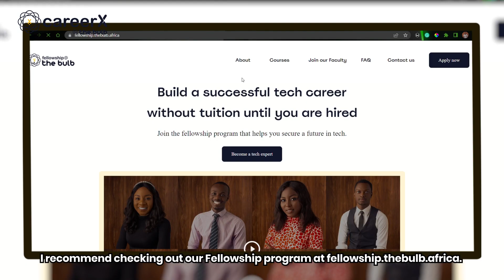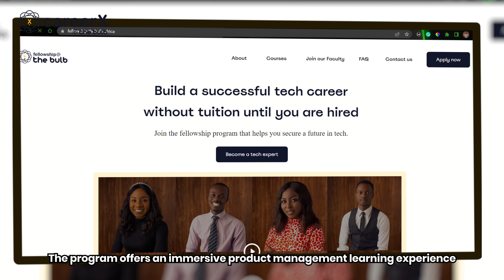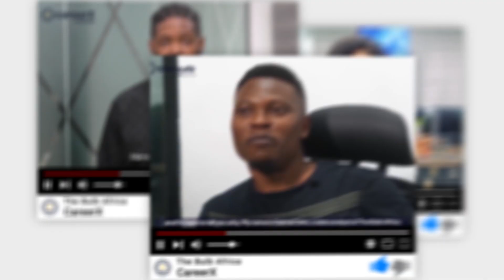Top 10 Highest Paying Tech Careers in 2023 | The Bulb Africa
The new year is here, and many of us have made new year's resolutions.

Whether you are considering a career change or acquiring a new skill, it is important to understand which skills (careers) are in demand and how they align with your values.

Here is a list of the highest-paying tech careers in 2023. If you're looking to break into tech, we've got the right courses for you.

we've got a course for you